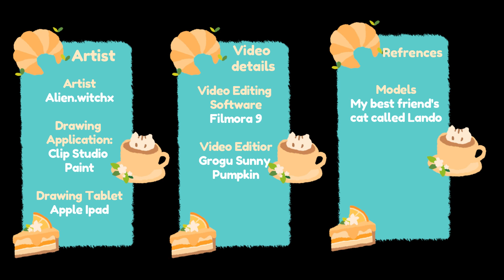(DAR) Lando 🐾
Artist - SunflowerWitch / @alien.witchx
Drawing tablet - Apple Ipad
Program - CLIP STUDIO PAINT
Video Editor: Grogu Sunny Pumpkin